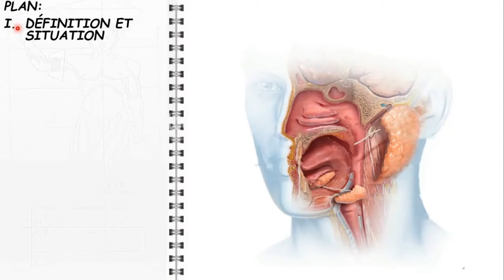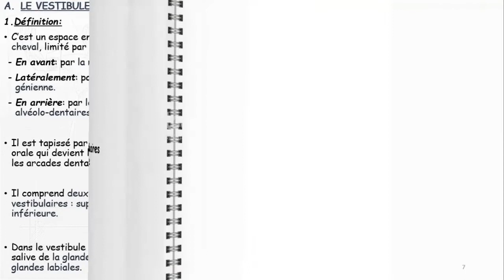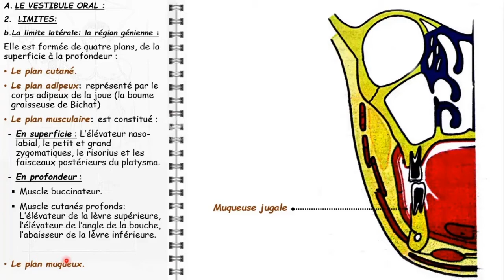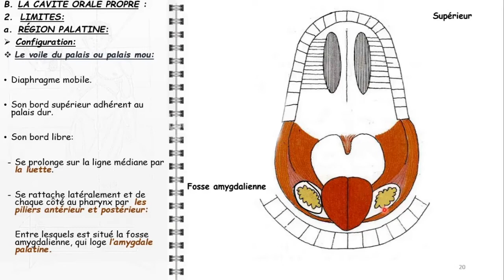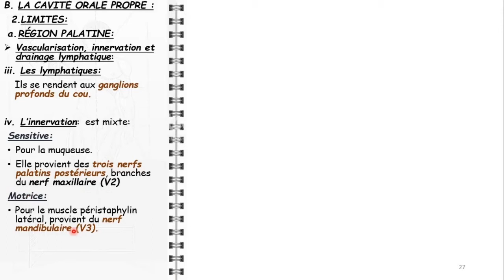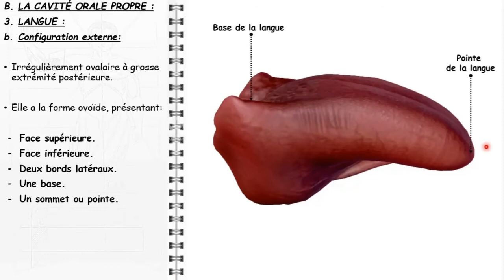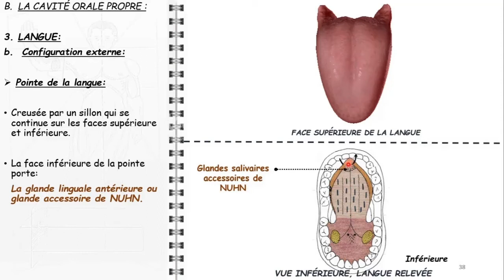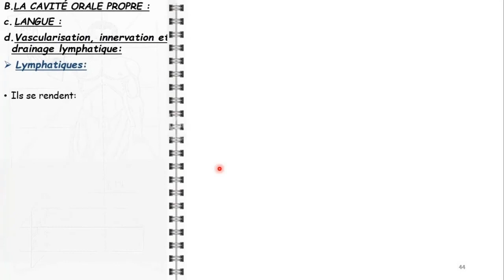ANATOMIE FMPM LA CAVITÉ BUCCALE